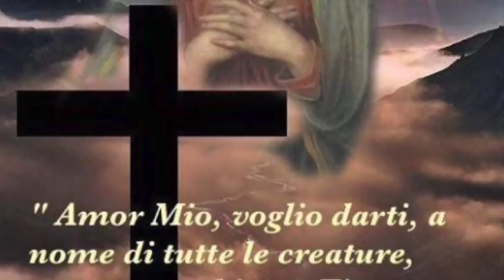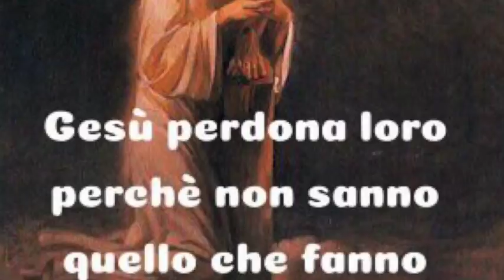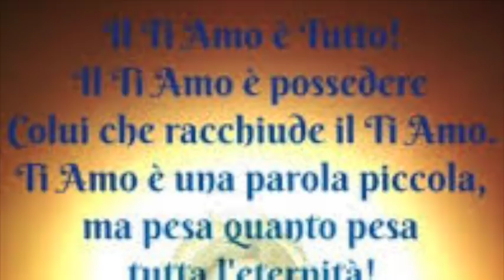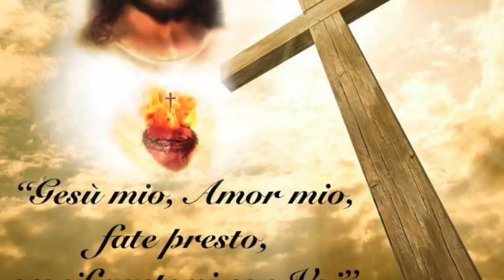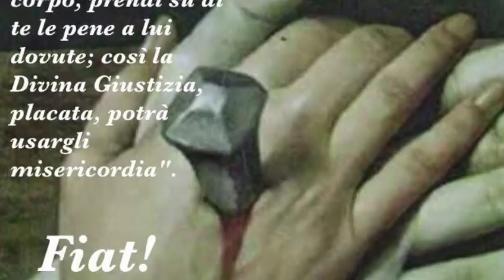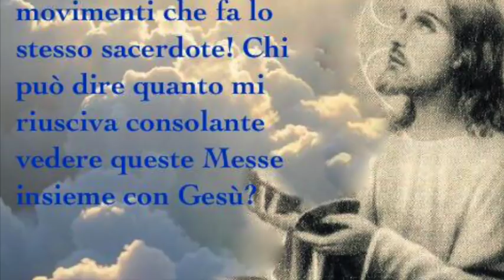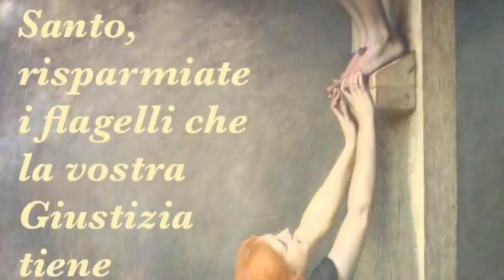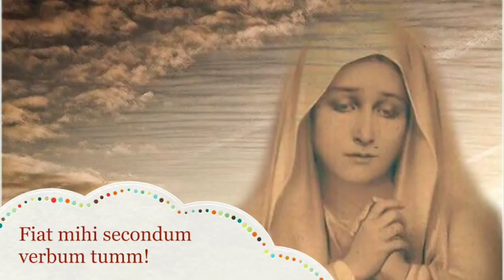Fare penitenza dei peccati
Gesù fa fare a Luisa la penitenza di baciare le sue piaghe. Coltivare sempre un amore affettuoso e tenero a Gesù. Come opera la giustizia di Dio e in che senso castiga le colpe degli uomini ostinati nel peccato. Libro di cielo volume 1, capitoli 71-72, 10 Novembre 2017